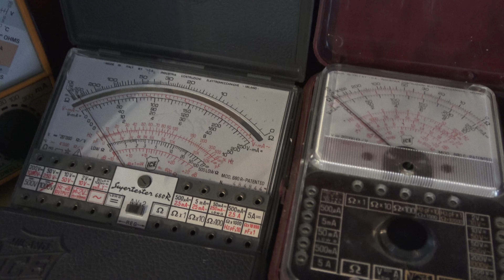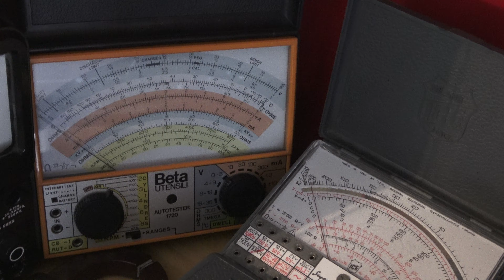TESTER ICE 680R PINZA AMPEROMETRICA TRANSTESTER MULTIMETRO ICE vendo